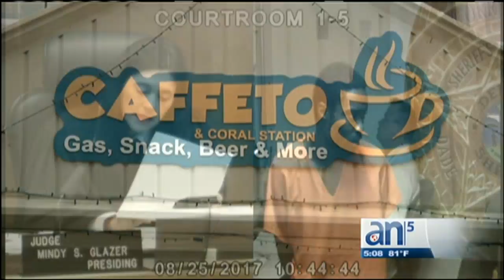Compareció en corte el hombre que asaltó a mano armada una estación de gasolina - América TeVé